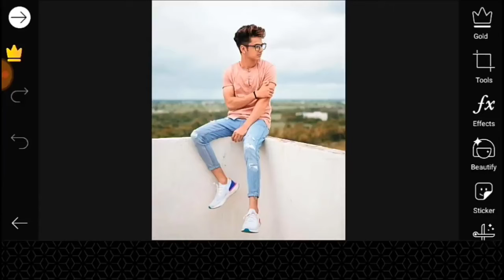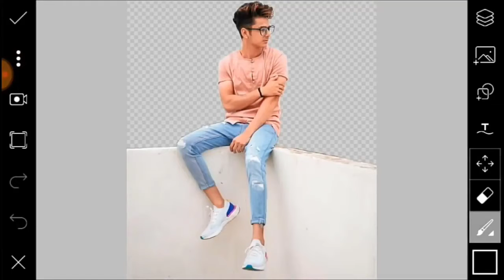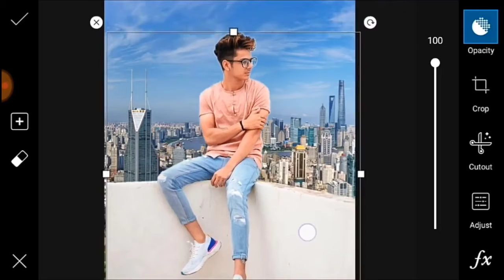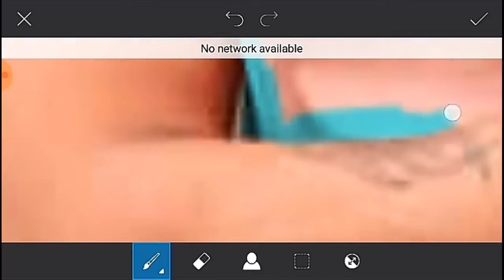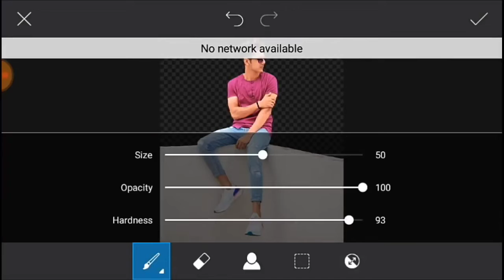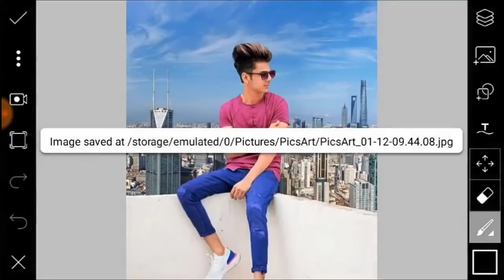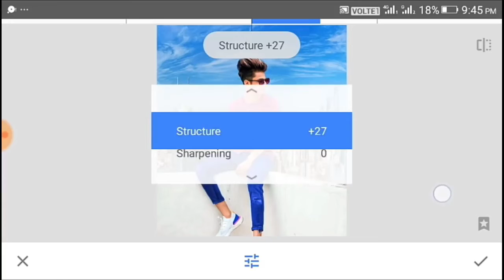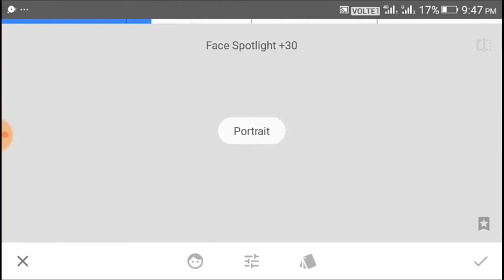how to background change in picsart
Apka bhi ka Chanel hai ...PLZ Support me bro 😘😘❤️